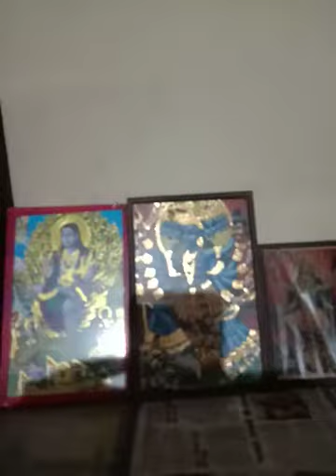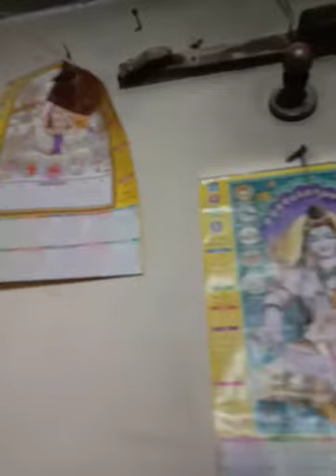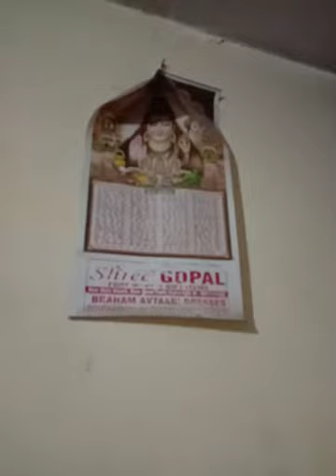GUDBDEY AAYEY DHERRO KHUSHIYAA LAAYEY🤣😉😘🙂☺😍😆😂😁😅😎😚😙😋😄😀😃😊😗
gudbdey aayey dherro khushiyaa laayey khushiya mnayiyey in gudbdo key saath🤣😉😘🙂☺😍😆😂😁😅😎😚😙😋😄😀😃😊😗